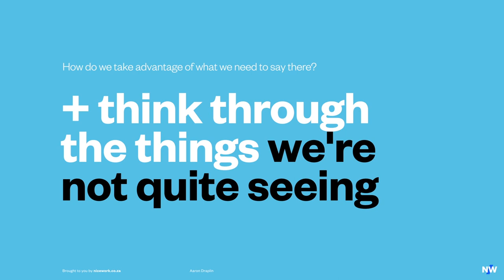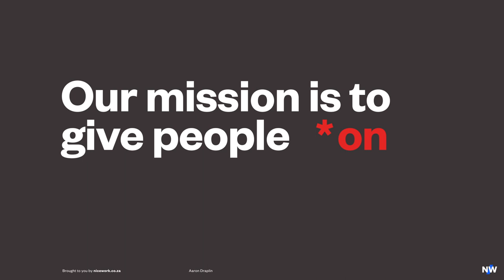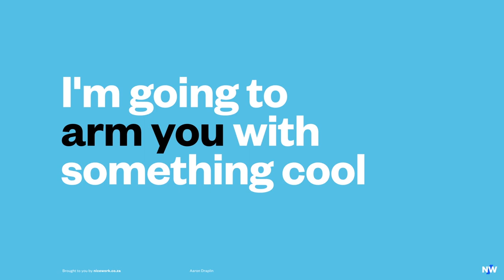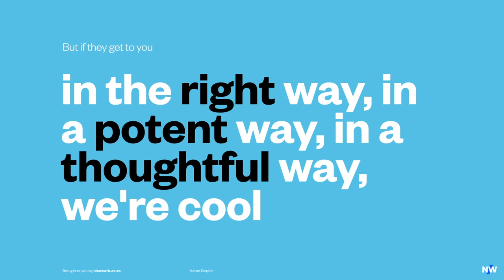Aaron Draplin: The basics of branding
Aaron Draplin discusses the how design can help underdogs win, the importance of giving customers control of their brands, and how brands and companies can be more authentic.

This video is an excerpt from One More Question 📻 if you want to listen to the full episode go

Are you interested in building a brand people care about?

Are you still old school?

If we weren’t in the middle of a pandemic we would say pop in for a cup of tea. But right now…please don’t.

Host: Ross Drakes
Guest: Aaron Draplin
Nicework team: Anri Coetzee, Jason Tuohy, David Hillier, Shannon Davis, and Andrea Jonker